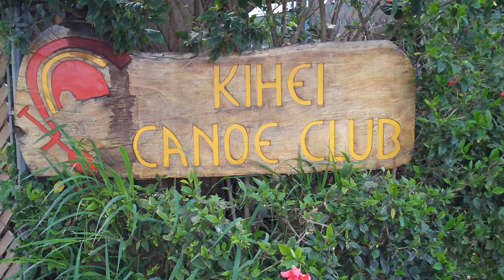Kihei Canoe Club By Maui Real Estate Agent Howard Dinits 96753 Hawaii